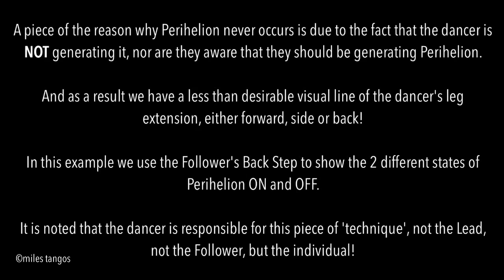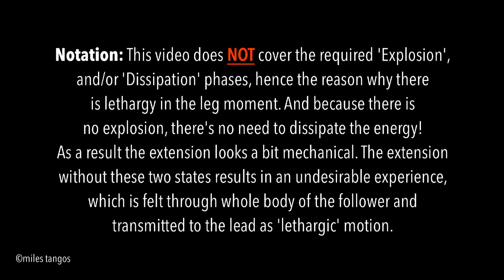ARGENTINE TANGO: The 'Perihelion' Phase of a Step (with Miles Tangos).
There are 3 phases to a Follower's Backstep - 1.) The Explosion Phase, which is where there is an enormous explosion of kinesthetic energy to move the leg forward, side, or back; 2.) The Perihelion phase, which is a lengthening of the leg (straightening); And 3.) The Dissipation Phase, where is where we control the energy of the explosion and reduce the recoil that may occur. The video does NOT talk about the Landing of the Foot (which comes next), or where the extension starts! This video ONLY focuses on one topic - Perihelion. ©Tango Topics & Miles Tangos.

It's free!